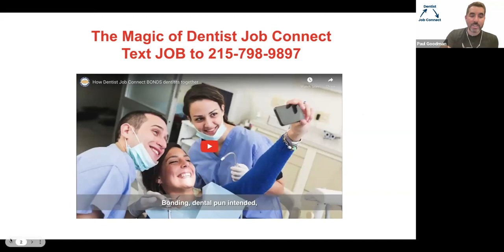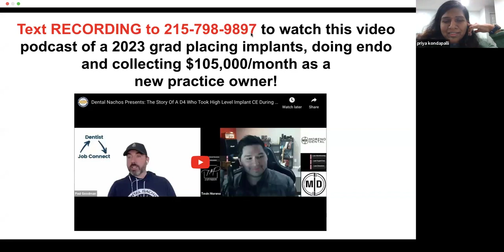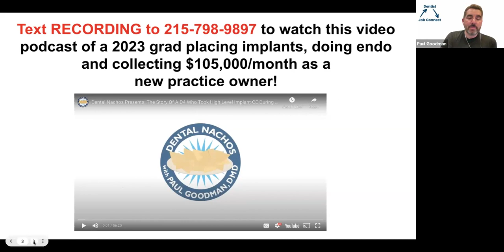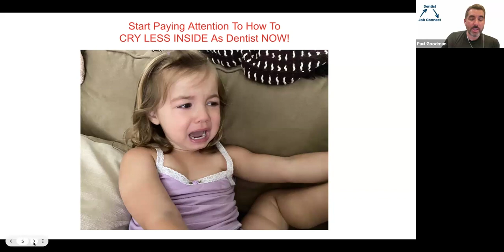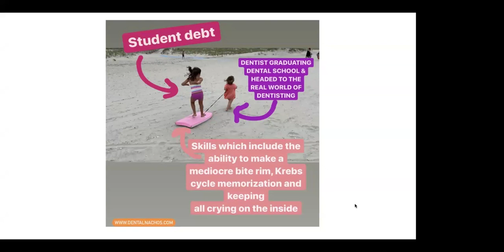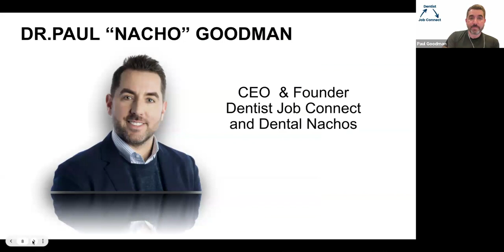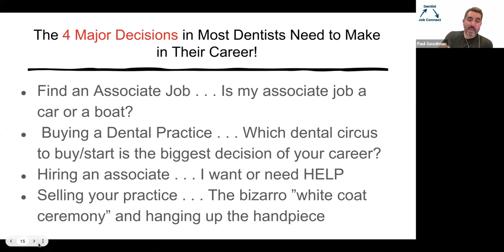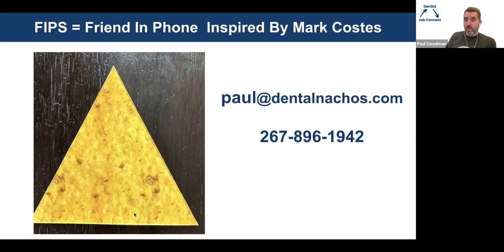D4's at Penn Dental "Taco About" Surviving and Thriving as an Associate Dentist with Dr. Nacho